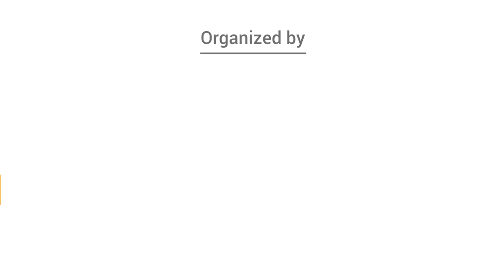Portraits In The 10th Century Indian Paintings | Murals of India | Benoy K Behl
The purpose of the ancient Indian art was to transcend people far away from the realm of ego, that's why there are not many portraits one will find, not even of the kings under whom the art was flourishing. It was under the Kushana rule that portraits became popular.
In this fascinating talk, an Internationally acclaimed filmmaker, art historian and photographer Benoy Behl tells about the purpose of Indian art, and why portraits were not part of it for a very profound reason.